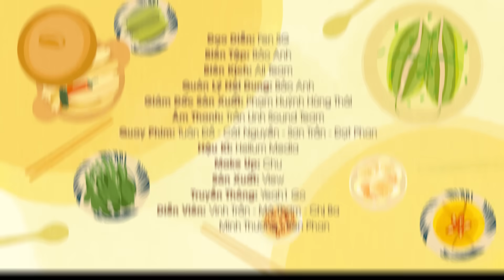Má Thơm Chơi Lớn Chốt Đơn Bình Hoa "200 triệu"! Vinh Trần Báo Thủ Vì Lỡ Bán Chỉ 300k Cho Hàng Xóm?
Má Thơm Chơi Lớn Chốt Đơn Bình Hoa "200 triệu"! Vinh Trần Báo Thủ Vì Lỡ Bán Chỉ 300k Cho Hàng Xóm? | CDRT 36